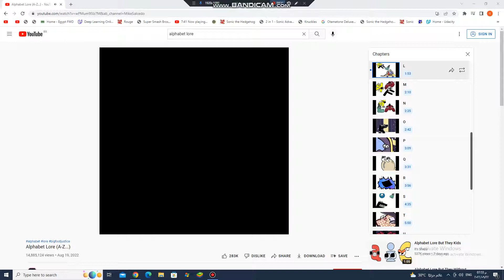alphabet lore lol dog be and sep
that lore sus